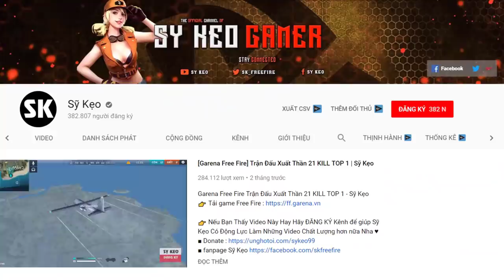[Free Fire] Ngộ Không Leo Rank Cực Dễ | Sỹ Kẹo